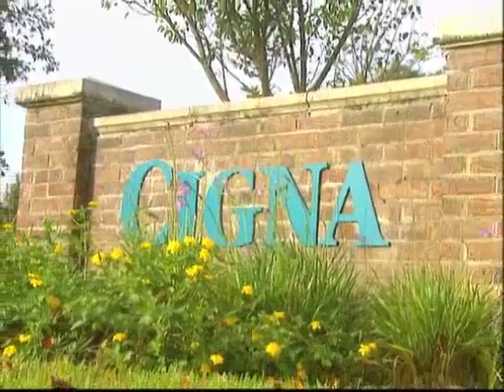Daniel Island: Town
Daniel Island residents talk about the luxury of living in a town that has every convenience at their fingertips - where you don't have to leave if you don't feel like it.